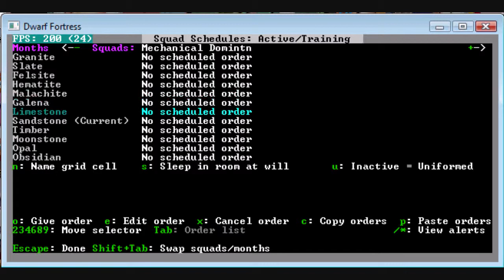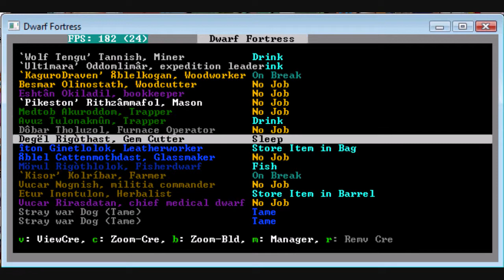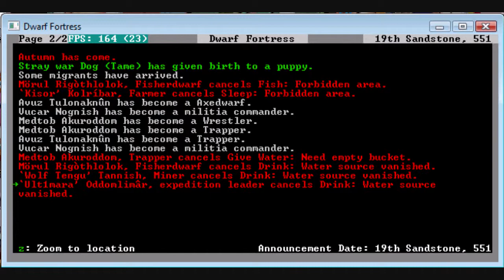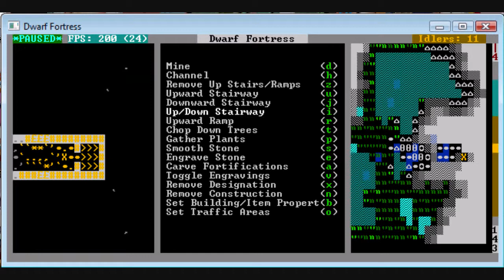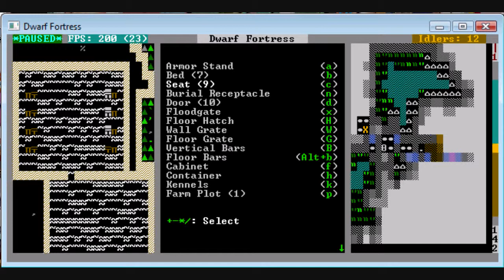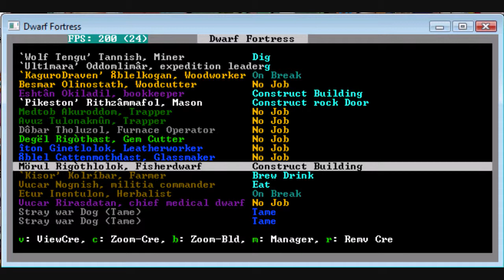Lets Play Dwarf Fortress! Fort Mode! - S2EP2 - "Dwarf Olympics, Construction, Migrants! "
EPISODE 2!

I did tons of stuff while I was compiling the first episode, and thats where most of our progress will come from, until we hit something interesting, which shall be saved for filming.